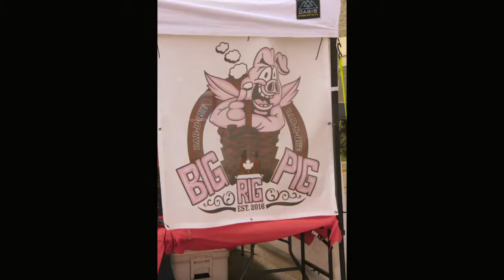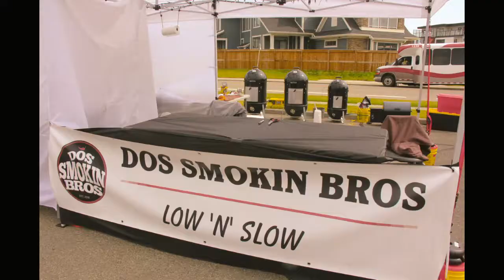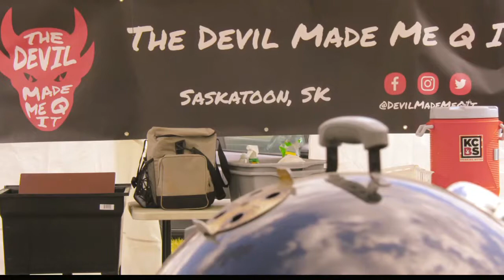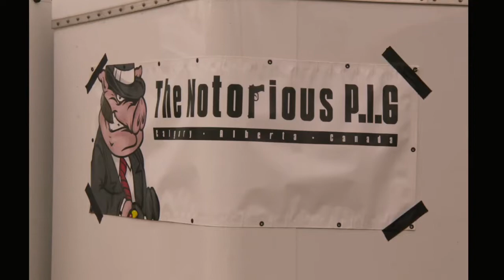BBQ on the Bow 2018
Some photos of the BBQ on the Bow event for 2018.